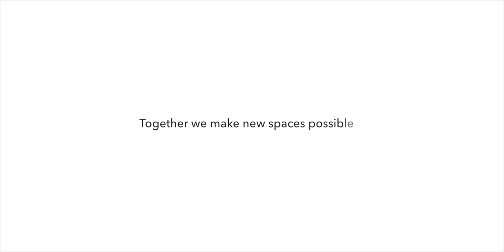2 Hawa Junior 80 Pocket